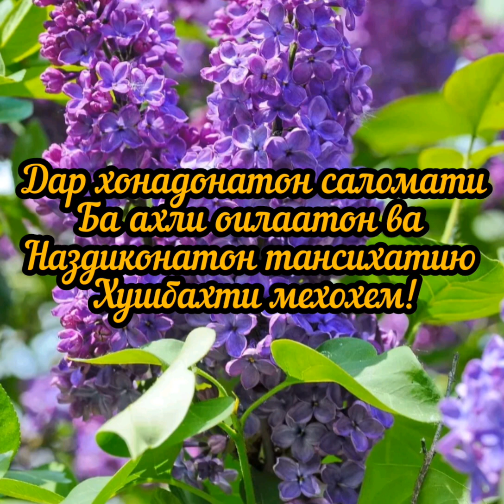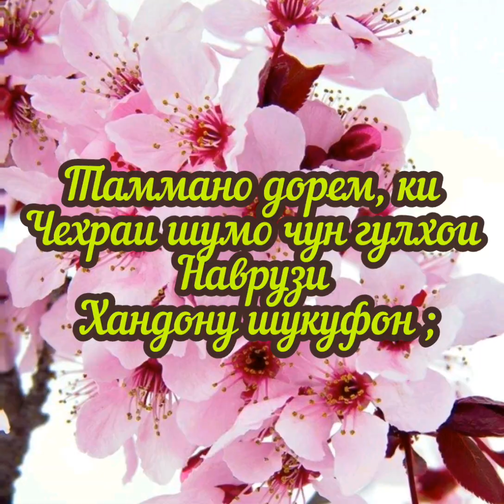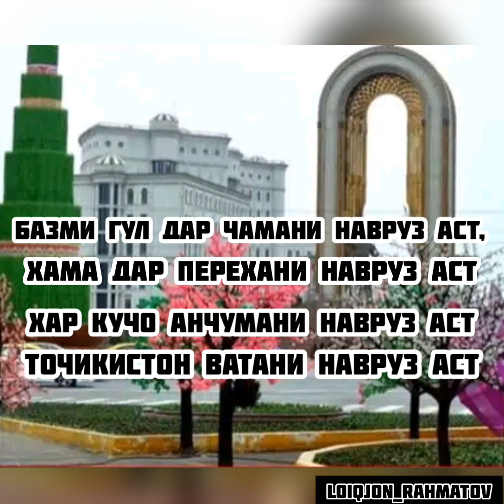Табрикоти Наврузи марзамат даркор боша инстаграм loiqjon_rahmatov